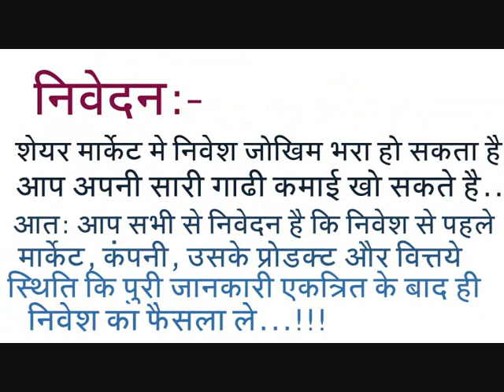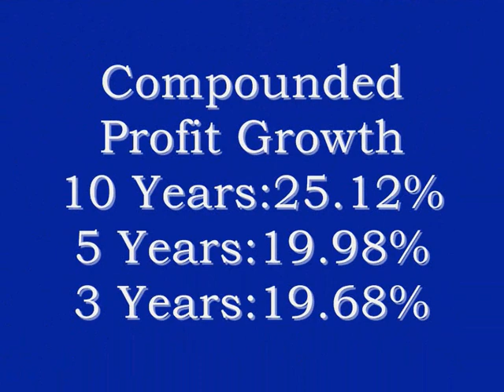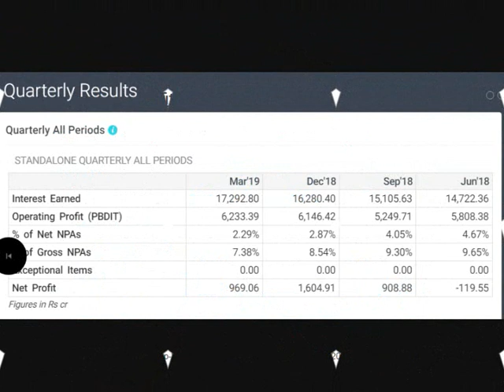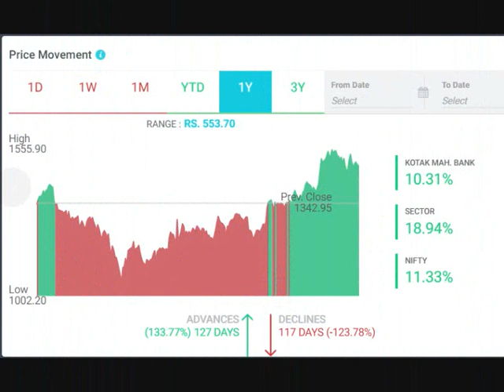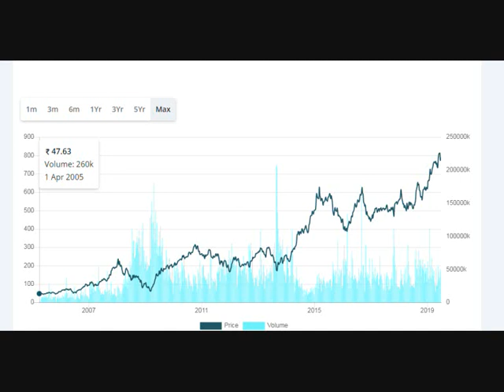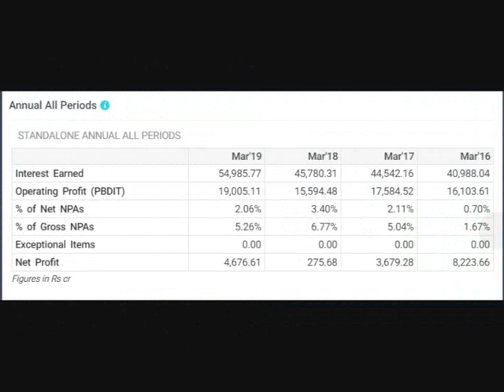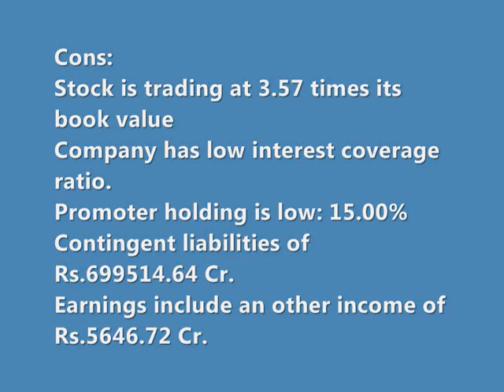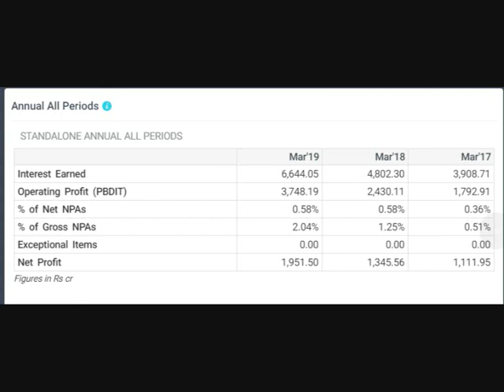Top 6 High Earning Banking Stocks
In this video i will describe top 6 golden STOCKS  from banking sector with potential  earning ratio
25 Multibaggers Penny Stocks for 2020...